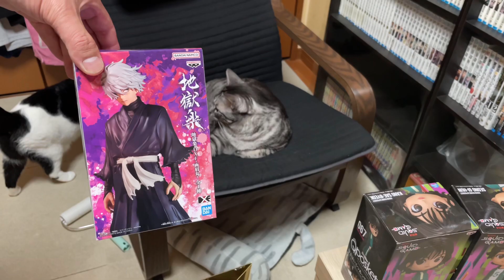猫と一緒に大福袋開封したら楽しすぎた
サバトラたまちゃんオス８歳、ハチワレあくあちゃんメス３歳
仲良し２匹の動画を投稿しています♪
メンバーシップのご入会はこちら↓
月額９０円で
★特典①お名前の横にメンバーバッジが付きます。（加入月でデザインが変化）
★特典②コメントやチャットで利用できる専用絵文字が使えます。
※専用絵文字は現在8個ですが、メンバーの加入数が多くなると追加出来るようになります